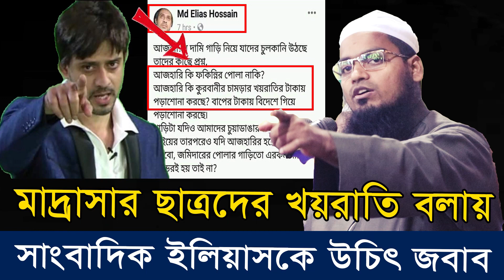মাদ্রাসার ছাত্রদের খয়রাতী বলাতে সাংবাদিক ইলিয়াস হোসেনকে উচিৎ জবাব । হাবীবুর রহমান মিছবাহ । ILM BD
মাদ্রাসার ছাত্রদের খয়রাতী বলাতে সাংবাদিক ইলিয়াস হোসেনকে উচিৎ জবাব । মুফতী হাবীবুর রহমান মিছবাহ ।  Islamic Life Media BD  । ইসলামিক লাইফ মিডিয়া বিডি

বন্ধুরা;  আমাদের এই চ্যানালে আপনারা বাংলাদেশের সকল হক্কানী আলেমদের ওয়াজ, আন্তর্জাতিক মানের কারীদের কেরাত এবং বড় বড় আলেমদের সাথে বিষয় ভিত্তিক টকশো পাবেন।
 আমরা শুধুমাত্র আমাদের নিজস্য ভিডিও আপলোড করে থাকি।